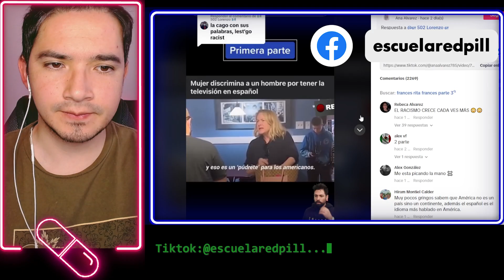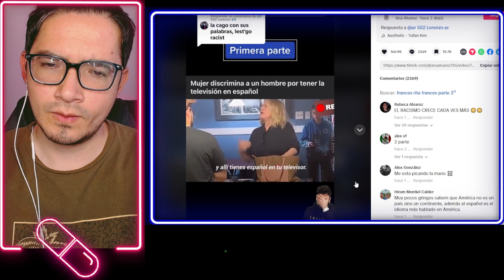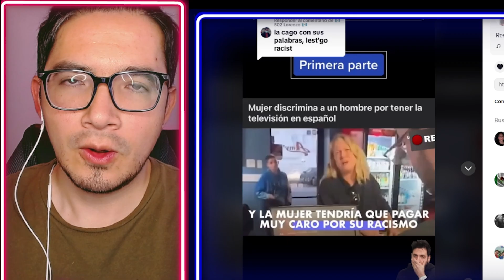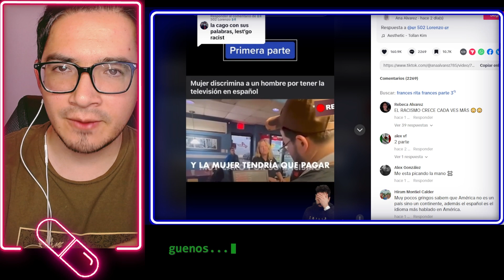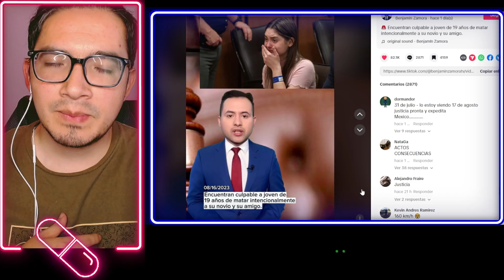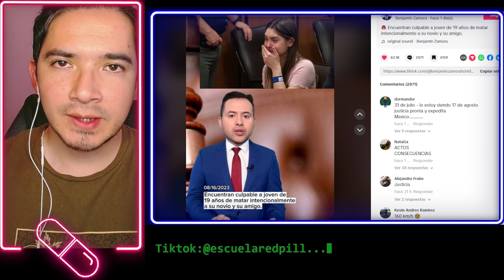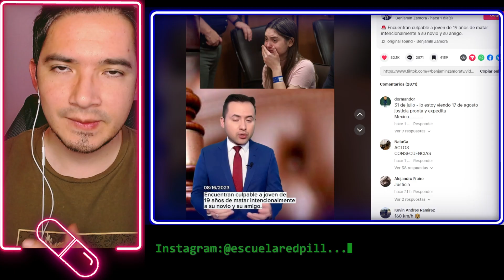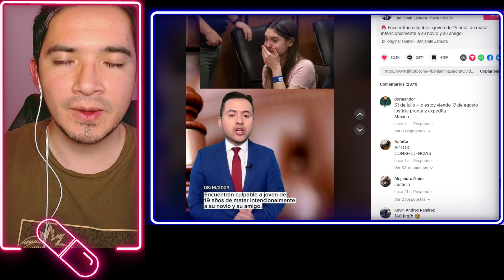EL LADO OSCURO DE LAS MUJERES